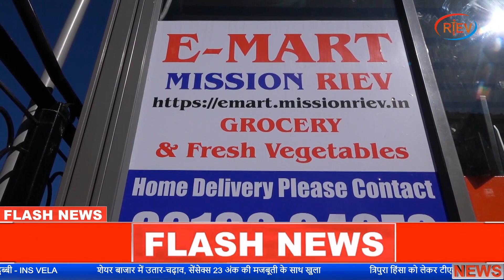मोदी सरकार हर मोर्चे पर फेल, ममता से मिलने के बाद बोले सुब्रम्न्यम स्वामी, अपनी ही सरकार को घेरा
मोदी सरकार हर मोर्चे पर फेल, ममता बेनर्जी से मिलने के बाद बोले सुब्रम्न्यम स्वामी, अपनी ही सरकार को घेरा